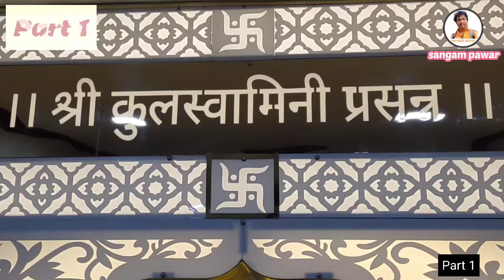खोत भावकी नीघाली गावाला | कुलस्वामीनी मंदिर जीर्णोद्धार नविन देव्हार्यांची स्थापना झाली